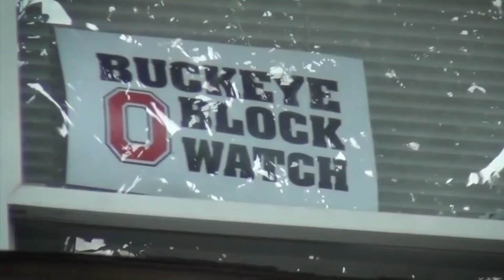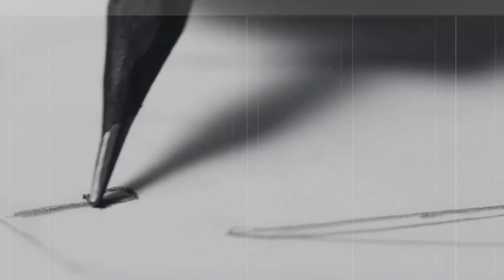7 Most Disturbing Things Found in Basements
This video explores the most disturbing things found in basements. Some of these findings will have you horrified.

Want your story/experience featured on the channel? Please submit it to us via our email . If sending a story, please make sure it has high writing quality potential. As well, don't forget to include how you would like to be credited.